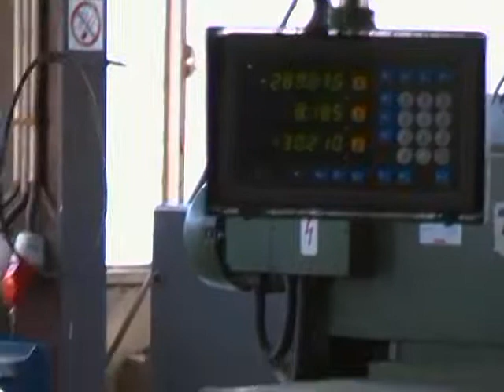Frezarka FWD-32J r.b-1990 czytniki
Frezarka uniwersalna FWD 32J r.b-1990 stan techniczny jak nowa maszyna posiada czytniki w trzech osiach MITUTOYO.